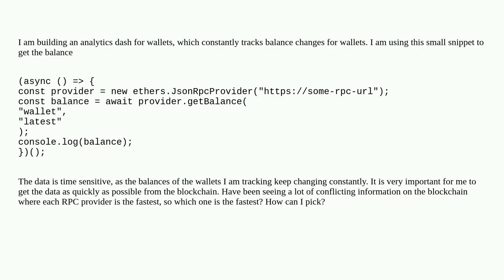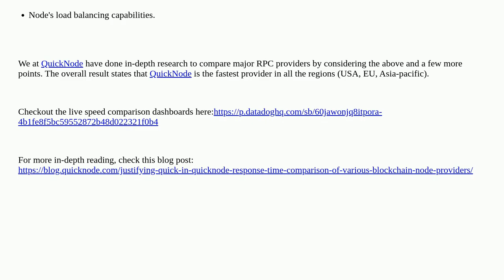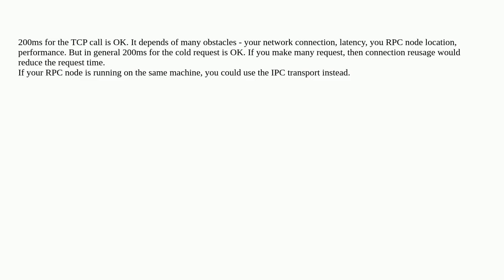Ethereum: Ethereum RPC API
Ethereum RPC API

A special thanks goes out to the community

  rpc api